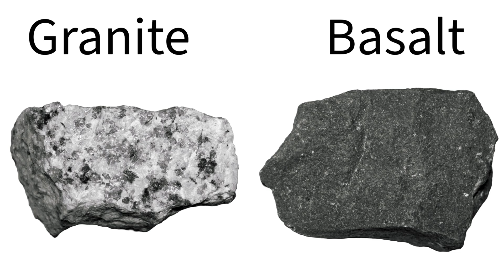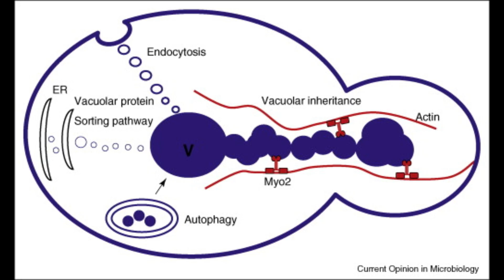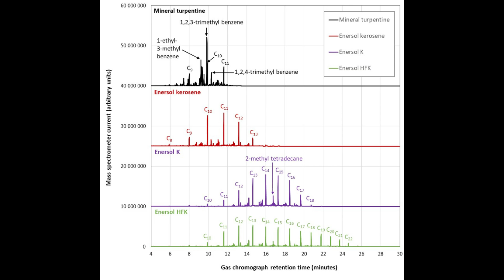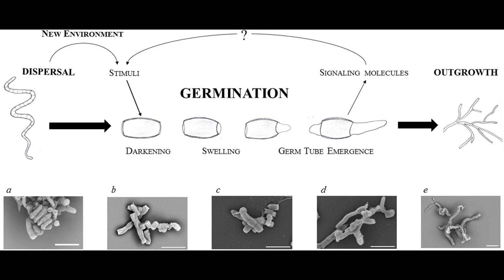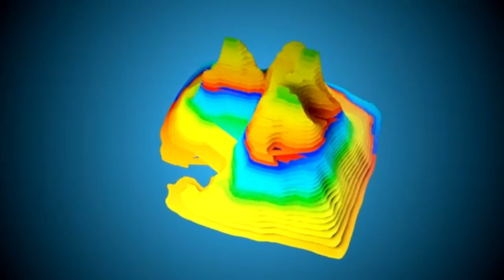This Fungus Finds Diamonds—Before Any Machine Can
What if the key to finding diamonds wasn’t in high-tech sensors or drilling machines—but in a fungus quietly growing beneath your feet?

In this video, we explore the mind-blowing 2025 discovery of a unique soil fungus capable of detecting diamond-bearing kimberlite rock. Inspired by real scientific research, this story dives deep into the hidden power of fungi to sense buried minerals using volatile organic compounds and metal-sensing pathways.

Could this be the future of eco-friendly mineral exploration? Could fungal biosensors one day replace expensive geophysical tools?

🔬 Reference to real research:
Weinert, A. E., Bobrowsky, P. T., et al.
“Microbial community responses to kimberlite indicator minerals can aid diamond exploration.”
Communications Earth & Environment (Nature), 2023.

This video is a fictional but scientifically grounded exploration based on microbial mineral sensing—showing how emerging biomining technologies could reshape the future of geology and resource discovery.